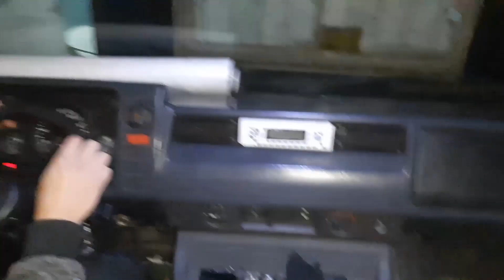TRIP com amigos em Sinimbu/RS.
Olá pessoal, neste vídeo mostramos nosso encontro na cidade de Sinimbu - Linha inverno.

Esta é a localização de on ficamos.

Obrigado